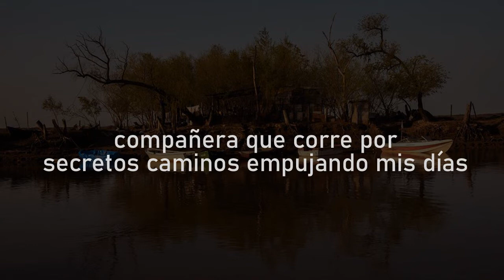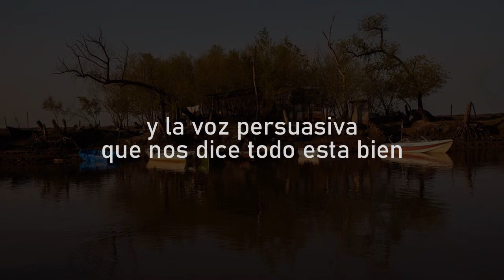HOMENAJE | Lili Canals x Maru Maiztegui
Poema: Como la tarde | Lili Canals.
Voz: Maru Maiztegui.
Fotografía: Claudia Otero.
Idea y Producción: Sebastián Tambutto.
Diseño y Edición: Laureano Cerminara.

Juguetes Perdidos.